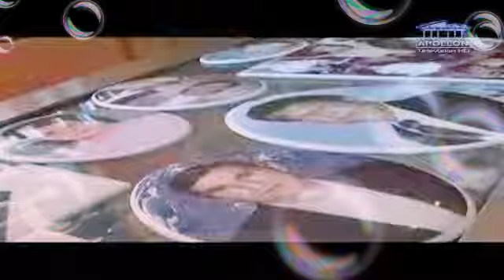TV Apollon Publicitet - 18 Shtator 2019 Ervini Vini Lama